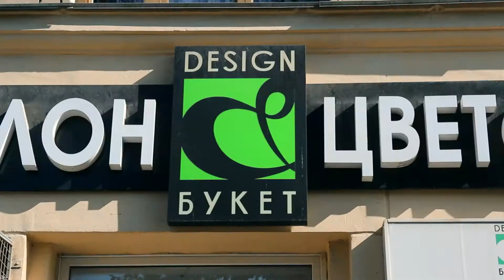Сборы Свадьба Денис и Екатерина 08 08 2014